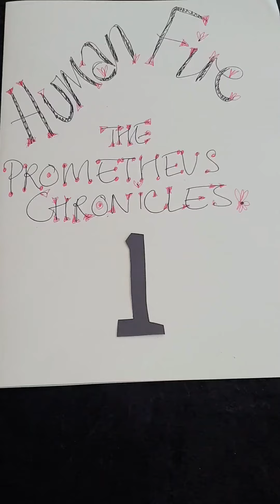The Prometheus Chronicles Episode 1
Fun short videos produced for Tik Tok exploring the myth of Prometheus and what fire means to humans.
Episode 1 - Foresight and Hindsight